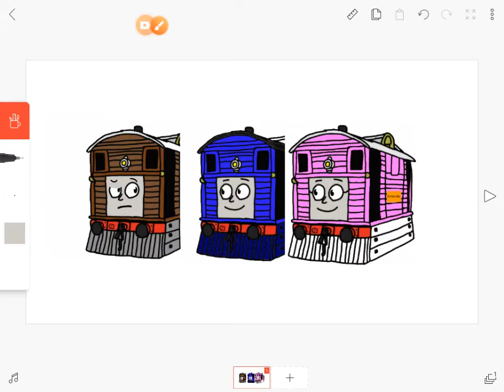Toby Met JCtn 6798 Henry & Amanda